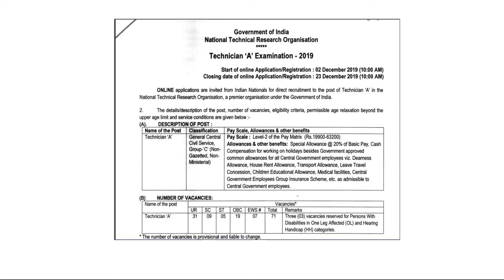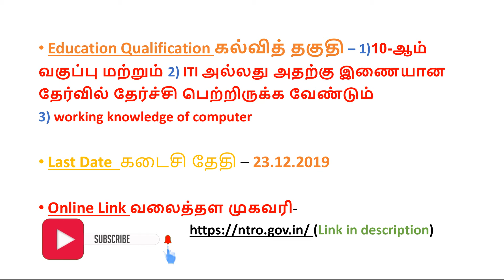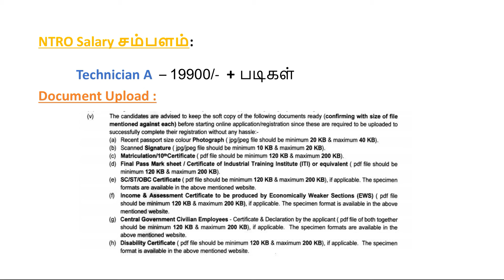மத்திய அரசின் தேசிய தொழில்நுட்ப ஆராய்ச்சி நிறுவனத்தில் வேலைவாய்ப்பு வெளியீடு NTRO Recruitment 2020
தேசிய தொழில்நுட்ப ஆராய்ச்சி நிறுவனத்தில்
வேலைவாய்ப்பு வெளியீடு

 இந்த புதிய அறிவிப்பு  தொழில்நுட்ப
வல்லுநர்  (Technician A) போன்ற பதவிக்கு
மொத்தம் 71 காலியிடங்கள் நிரப்பப்பட
உள்ளது.

Last Date  கடைசி தேதி – 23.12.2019

தமிழகம் முழுவதும் ஆண்கள் / பெண்கள்
விண்ணப்பிக்கலாம்